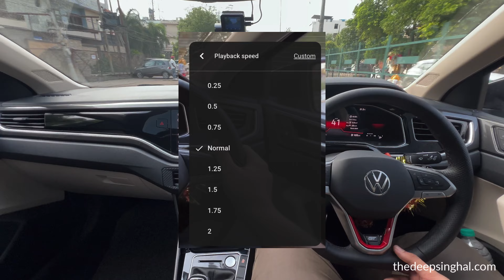VAG 2.0 Traps & Updates: Buy a New Car Now? How to Decide!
Join our Facebook group: VAG 2.0 Unfiltered for exclusive insights Considering buying a new car under the VAG 2.0 lineup? In this video, we dive into the latest updates, potential traps to watch out for, and tips on how to decide if now is the right time to make your purchase. Get insights on the VW Virtus, Taigun, Skoda Slavia, and Kushaq, and make an informed decision before your next big buy!